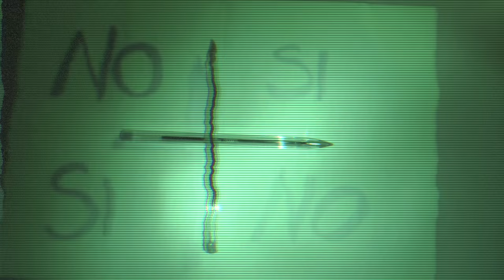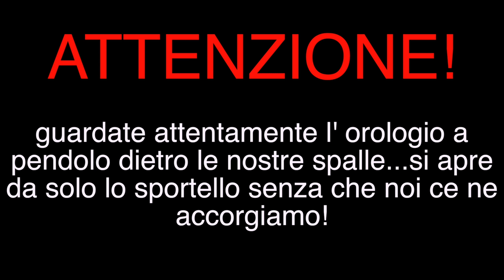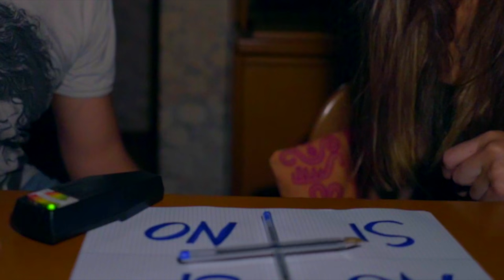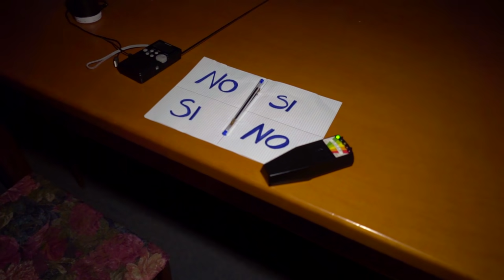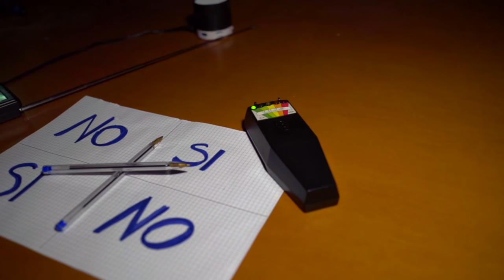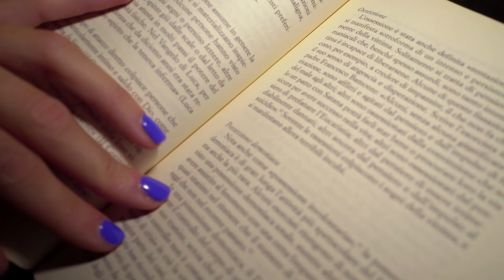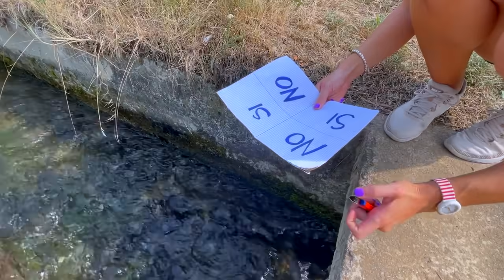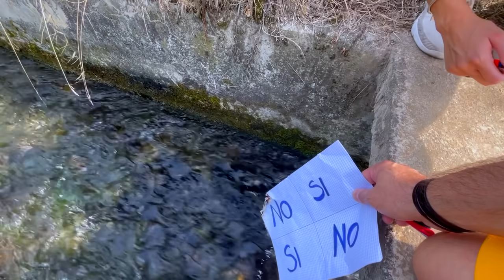l' ENTITA' apre il pendolo dietro di noi * Cristian sta MOLTO MALE * eGO Horror Challenge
Buonasera ragazzi!
Ecco l' ultimo episodio dell'indagine a casa di Lucia, la ragazza che nelle scorse settimane ci aveva contattato raccontandoci gli strani avvenimenti che erano accaduti a lei e a una sua amica durante lo svolgimento del rituale Charlie Charlie.
Qua succede l' impossibile, una cosa mai vista cosi nitidamente... l' orologio a pendolo dietro di noi si apre senza che noi riusciamo ad accorgercene, ma sopratutto ad un certo punto Cristian sta molto male, cosa sarà successo?
Godetevi il video e fateci sapere nei commenti che cosa ne pensate.

🔴MERCHANDISING:🔴⤵️⤵️

QUALCUNO è dietro di NOI! una MANO afferra la gola di Cristian * PAURA * HORROR CHALLENGE | eGO:

Lo SPIRITO è in casa e vuole farci fare il RITUALE Charlie Charlie* ce lo comunica* HORROR CHALLENGE:

L' ENTITA' deve farsi VEDERE, Cristian la SFIDA ed esce allo scoperto + eGO ft. Sibylla Martina +

L' ENTITA' non ci vuole più LI! ci fa andare nel LUOGO dove tutto è INIZIATO * eGO ft. Sibylla:

Lo SPIRITO si fa VEDERE! ci ILLUMINA il sensore e lo RIPRENDIAMO * eGO ft. Sibylla Martina *:

IL FANTASMA DELLA CONTESSA E' SUL LETTO, LE DIAMO FASTIDIO *PAURA* eGO ft. Real Horror e Metrom:

LA STANZA DOVE SI MUOVONO LE COSE ** eGO a Caccia di Fantasmi con Real Horror e Metrom **:

I FANTASMI DEL CASTELLO DI ZAVATTARELLO ** eGO a Caccia di Fantasmi con Real Horror e Metrom **: